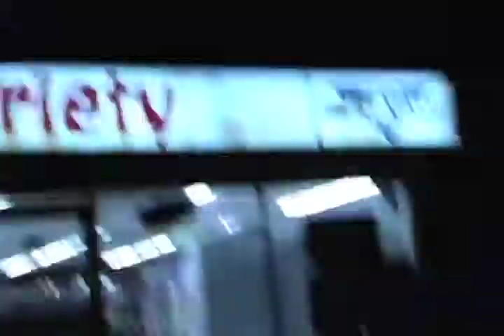Tracey: Re-Fragmented: Scene: 48, Slate: 166, Take: 5.